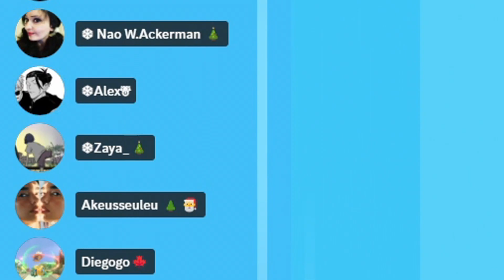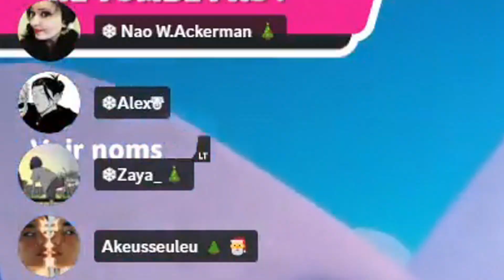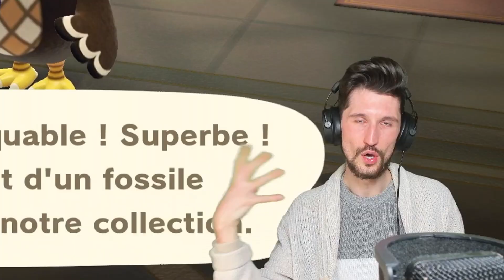BEST OF TWITCH #54 - Flavien Alexzander Replay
Hi boy hi girl ✨ On y va pour un nouveau BEST OF des lives Twitch de la semaine dernière comme chaque lundi toi-même tu sais ♥